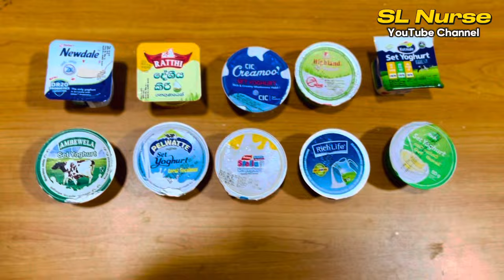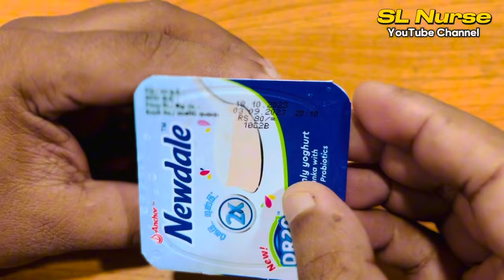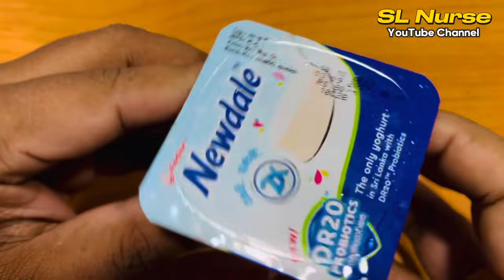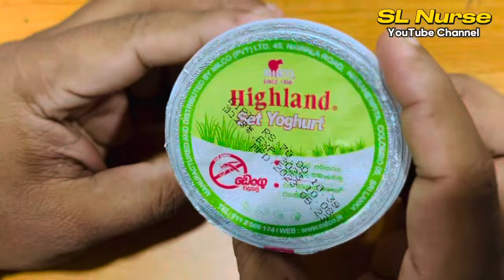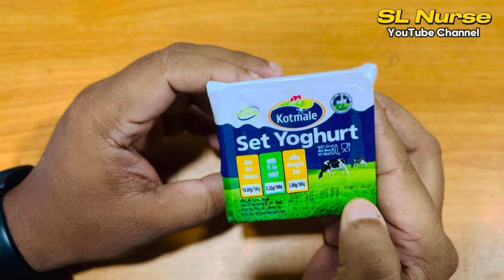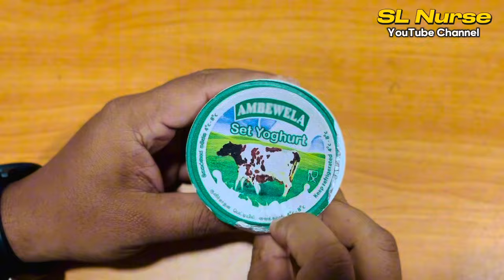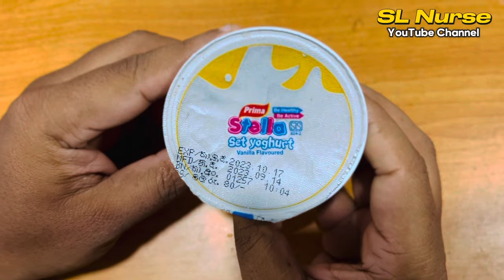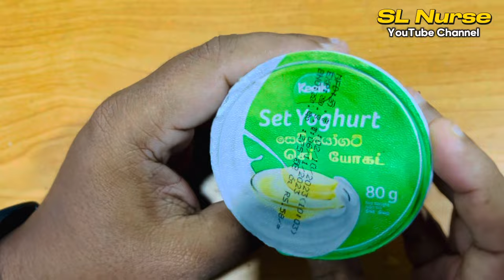Full Review of Price and Quality of 10 Yogurt in Sri Lanka | Yoghurt Review | SL Nurse | Sinhala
Sri Lankan Yogurt Review
By : Amila Jayasena (Dip. in Nursing)

Ingredients:
Fresh milk, Sugar, Milk solids, Gelatine, Preservative (INS 202 / K. Sorbate), Yoghurt culture, Colouring ( Natural/ INS 100, 102, 122)

Benefits:
- Calcium,
- B Vitamms,
- Increase Appetite,
- Weight Management,
- Probiotics (↓ constipation, GI Disorders),
- Boost immune health,
- HDL (good cholesterol Increase - BP Decrease)

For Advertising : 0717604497